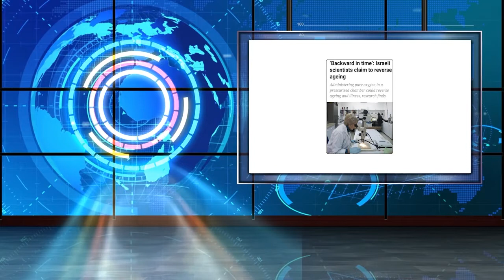Anti Ageing Technique By Israeli Scientists | Growing Young | Anti Aging Treatment And Therapy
Information About News And Treatment Details Of Anti Ageing Invented By Israeli Scientists And Researchers Appeared In Main Stream Medias. Find Details About Therapy, Treatment Technique, Duration of Therapy Etc.